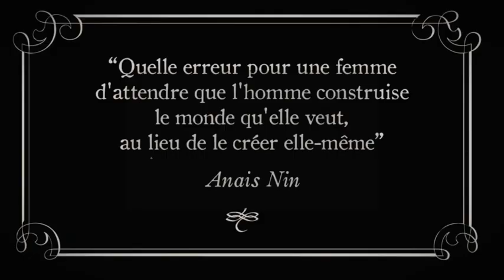L'ABBÉ NOIR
Un abbé noir se retrouve, après s'être endormi dans sa baignoire, sur la plage d'une île. En proie à des démangeaisons, il décide de partir à la recherche d'un remède.